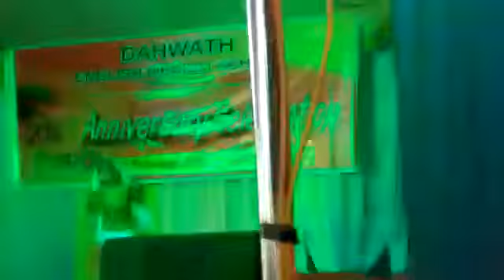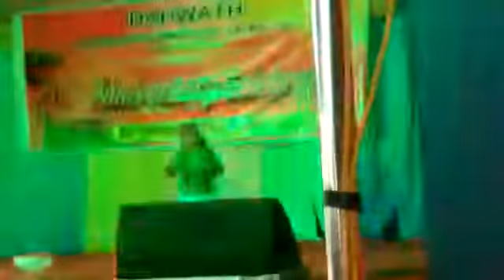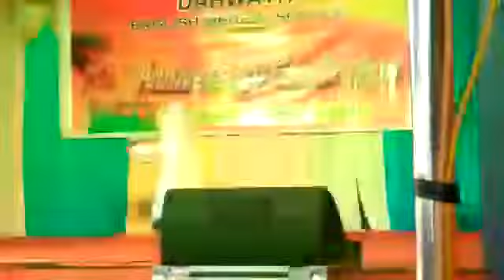68 Single Dance Mehza LKG B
Single Dance Mehza LKG B (26th Anniversary Celebration of Dahwath Engliah Medium School Othukkungal on 28th February, 2019)